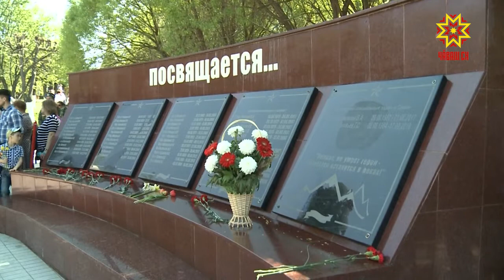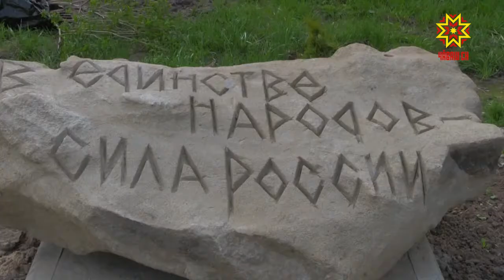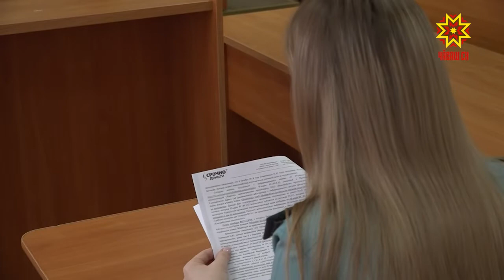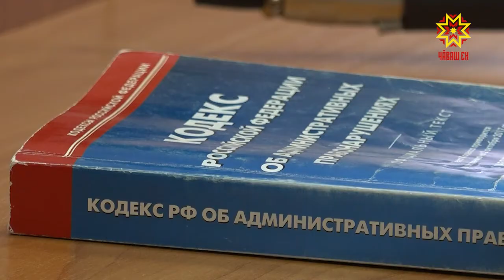Республика 13.05.2019 на чувашском языке. Вечерний выпуск